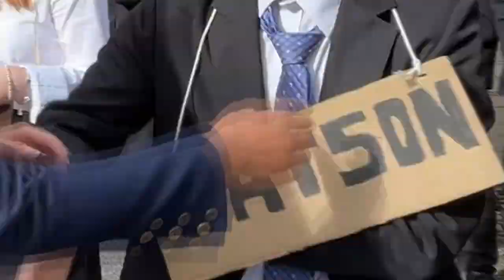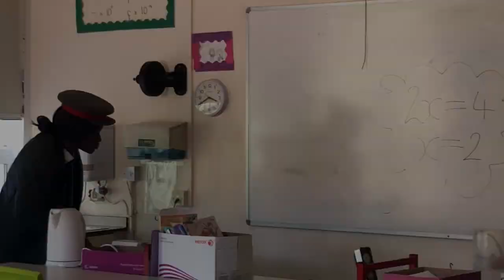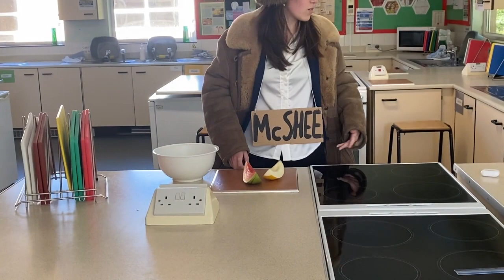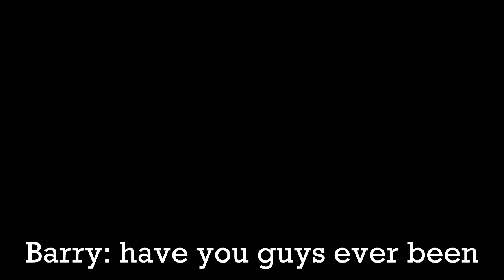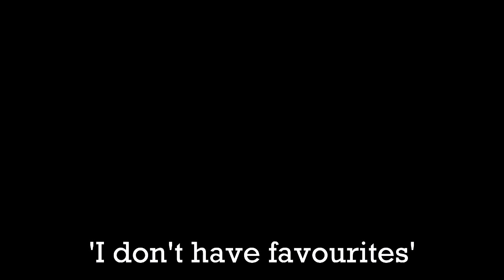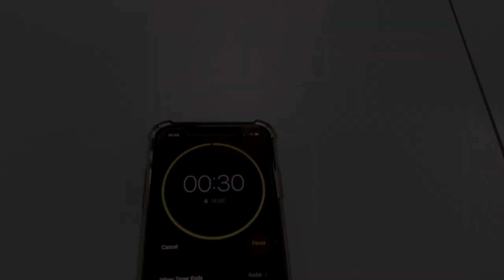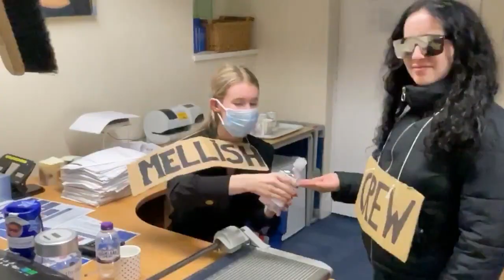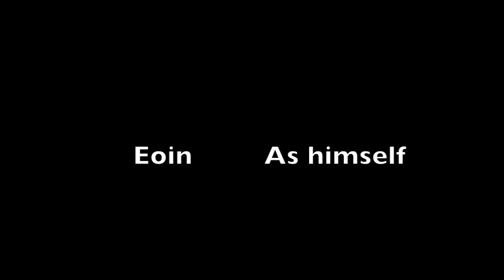GA 2021 - Full Video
As the school isn't able to fit the whole school in the new hall anymore, GA isn't live on stage now (probably because of COVID reasons too).

So we carried on the torch in the form of a 1 hour film. We had almost no time to do this, but we made it happen :)

Editing GA was a hell of an experience (it was both hell and also fun as hell lol)

I hope you guys enjoy/enjoyed this as much as I enjoyed making it :)

- Brandon Rodrigo

shoutout JLT 2021 and the real ones you know who you are 😈⏱👌🏽